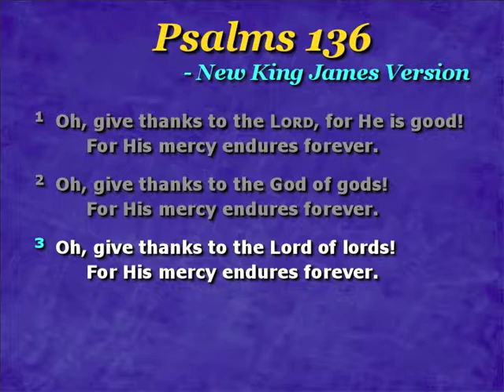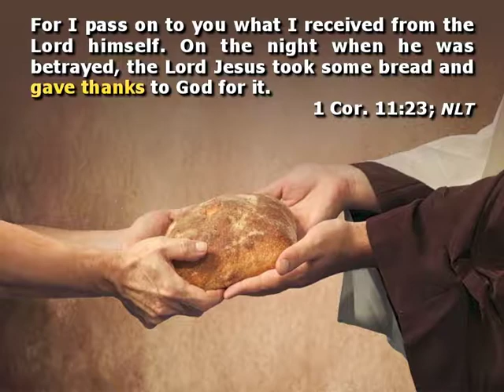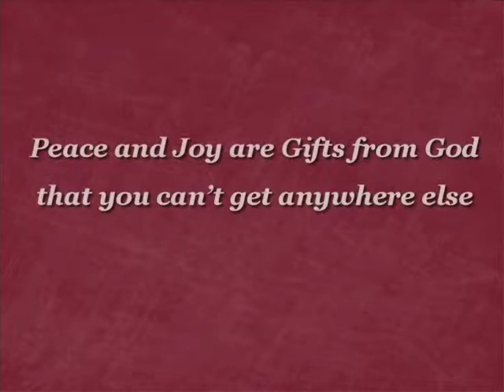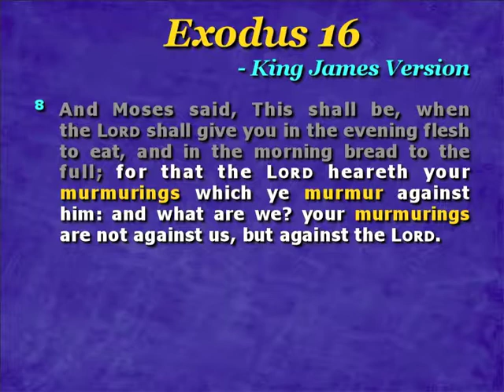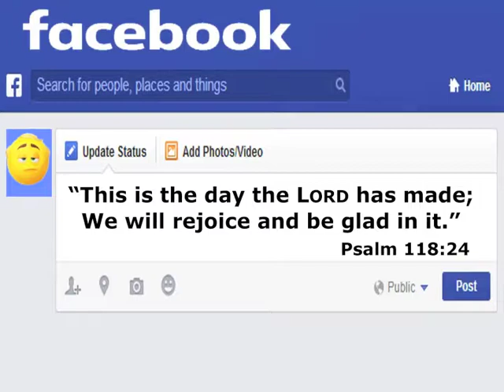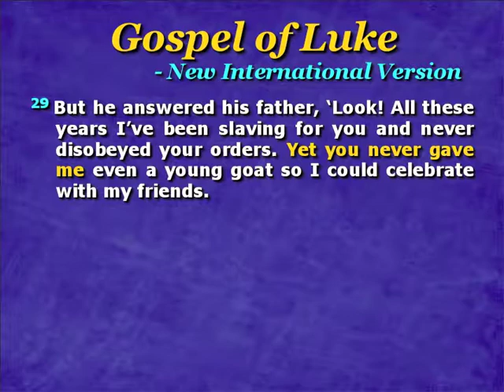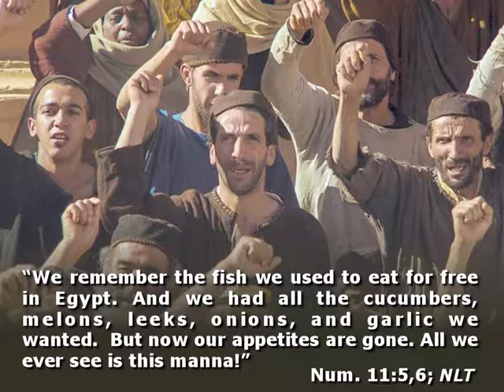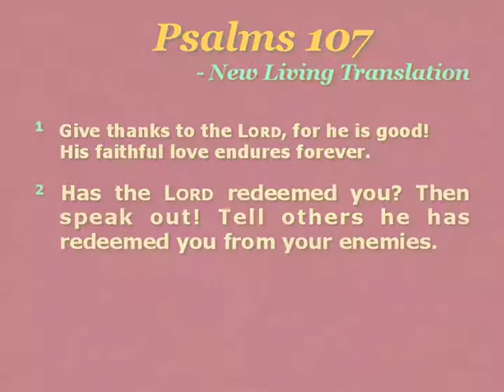A Reason for Thanksgiving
Sermon by Rev at The Brick